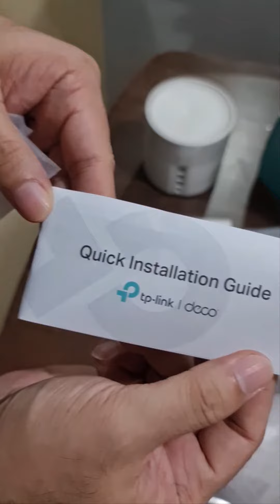TP-Link Deco X50 unboxing